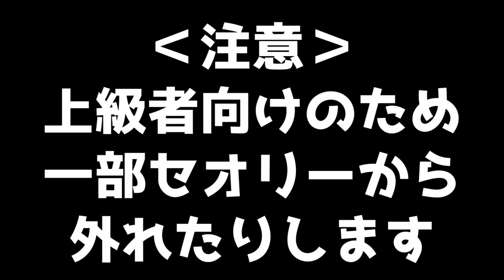【ダークソウル3】誰でも勝てる!! 勝率90%超え対人講座